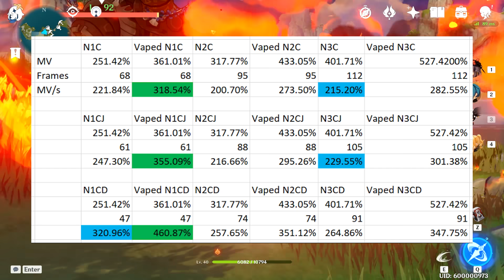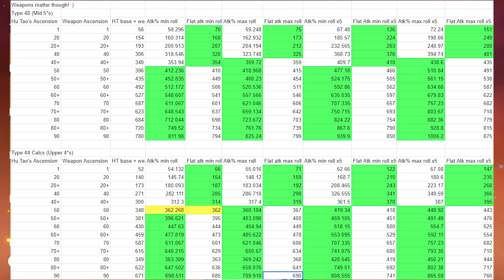THE ONLY HU TAO GUIDE YOU WILL EVER NEED [HU TAO BEST F2P GUIDE & BUILD] - Genshin Impact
Timestamps:
0:00 - Introduction
0:33 - Talent Overview
2:54 - Constellation Overview
5:27 - Optimal DPS Rotation
6:44 - Sets and Stats
6:58 - Reaction DPS Build (Best)
7:35 - Pyro DPS
8:08 - Early Game/Supplementary
8:27 - Shield Comp
9:14 - Burst DPS
9:40 - Substats Explained
12:06 - Best Weapons
14:45 - Character Synergy

Hu Tao is the newest DPS unit in Genshin Impact. Hu Tao is very strong and capable of being an insane pyro carry. She is voiced by Rei Takahashi, who voiced characters like Emilia (Re:Zero), Megumin (Konosuba), and Mash (Fate: Grand Order). Hu Tao is now one of the strongest characters in Genshin Impact. Learn how to play Hu Tao optimally with this Genshin Impact guide.

Hu Tao F2P Guide & Build [Hu Tao In-Depth DPS Guide and Showcase] - Genshin Impact